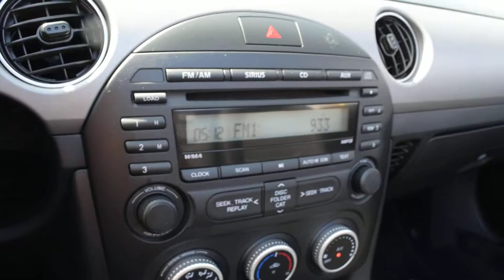2012 Mazda MX 5 Miata LHM VW Lakewood V13844A